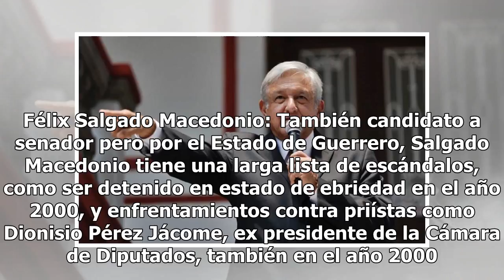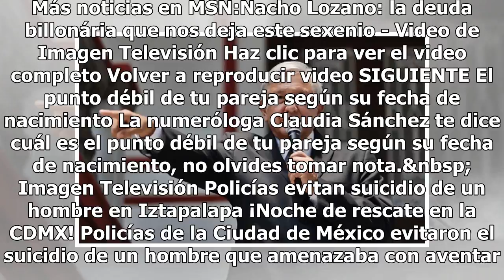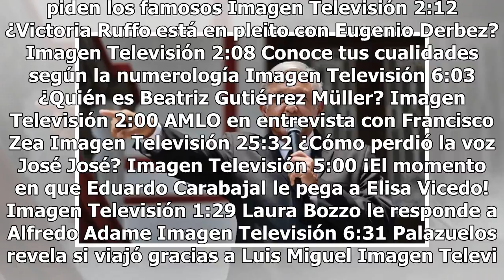Colaboradores de AMLO que han generado polémica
El anuncio de Manuel Bartlett para ocupar la dirección general de la Comisión Federal de Electricidad (CFE), por parte del virtual presidente electo Andrés Manuel López Obrador, ha generado polémica entre actores políticos del país. El nombramiento no ha sido el único que ha levantado revuelo, algun...